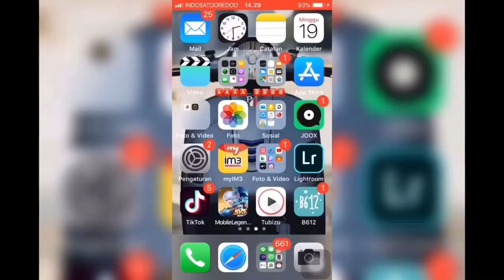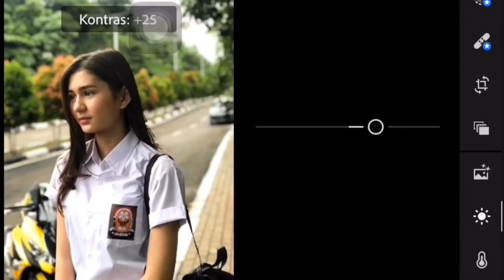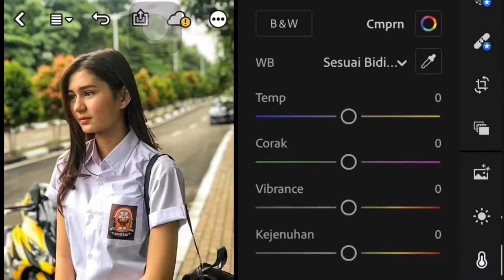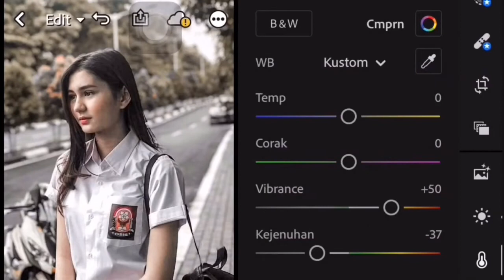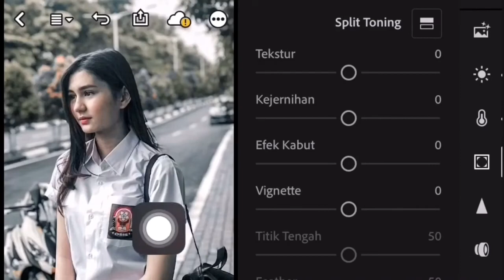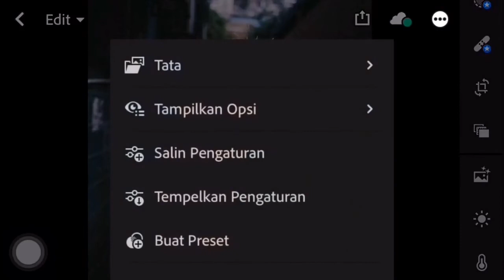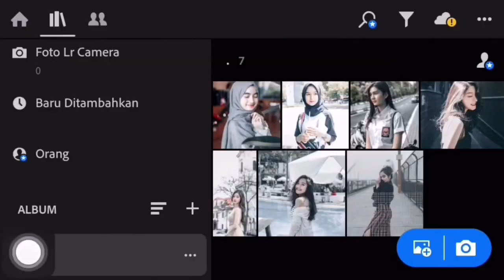Tutorial Edit Foto Untuk White Menggunakan Lightroom Ios & Android 2019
Channel ini akan membahas tentang seputaran dunia android & Ios tutorial lainnya.